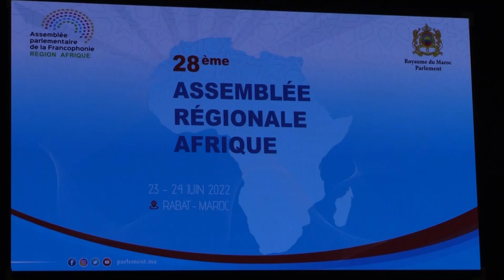الجمعية البرلمانية الفرانكفونية بإفريقيا تدين التهديدات الانفصالية بالقارة الإفريقية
La 28e Assemblée régionale Afrique de l’Assemblée parlementaire de la francophonie s’est déclarée vendredi 24 juin 2022, au terme de ses travaux de deux jours à Rabat, vivement «préoccupée par les menaces séparatistes visant l’intégrité territoriale», des pays africains.